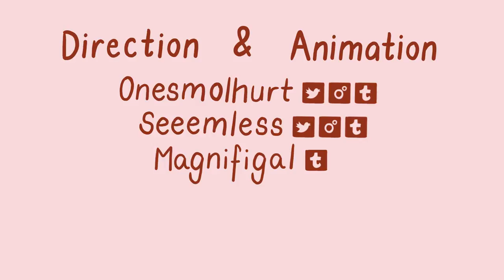The Egg of Venus ビーナスの卵 - Rickelle & Morgan - Fanimation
A project three students from the Lucerne School of Art and Design created with the help of their mentors and professors.

When Rick and Morty land on a planet that genderbends them, they have to find ways to cope.